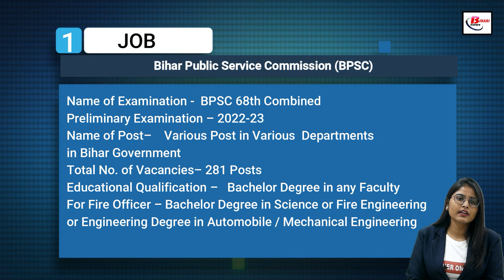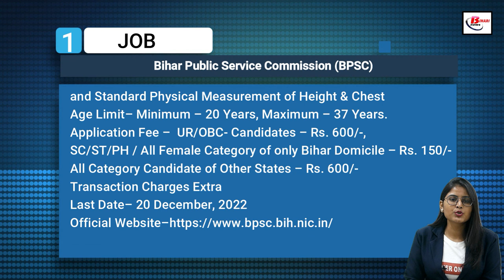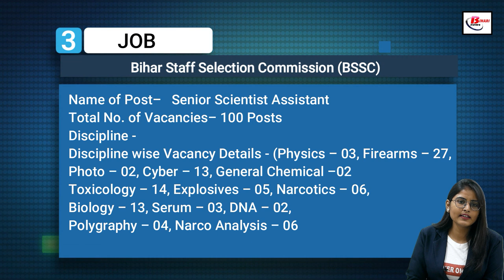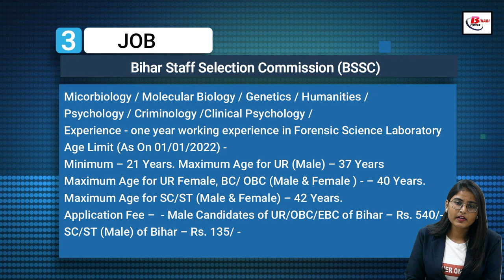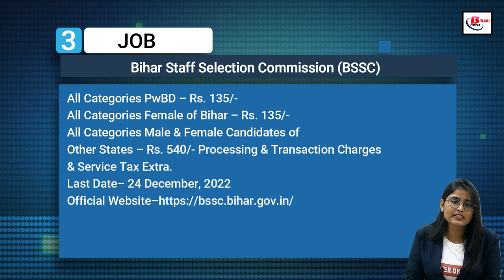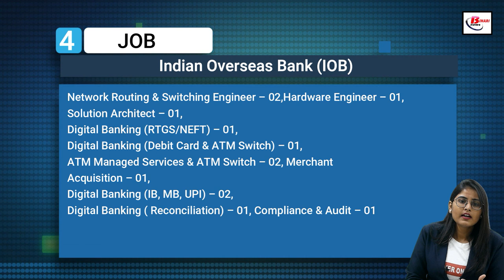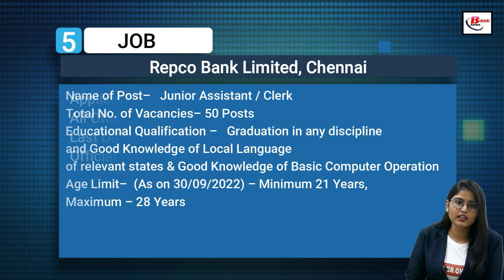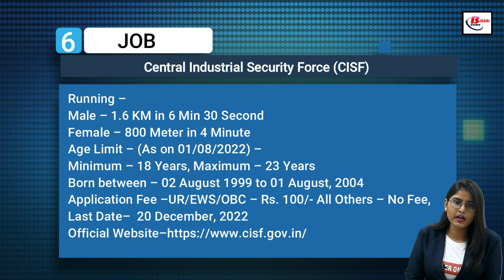Weekly Job November 4th Week Vacancy in ,BPSC, Bihar Police, BSSC, IOB, REPCO BANK, CISF, IOCL PGCIL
Get Latest Indian Government Job Vacancy Notice of November 4th Week 2022 .  Vacancy in BPSC, Bihar Police, BSSC, IOB, REPCO BANK, CISF, IOCL,  PGCIL

1.  BPSC 68th Vacancy Details -

3.BSSC Vacancy Details -

4. IOB Recruitment Details - .

5. REPCO BANK Recruitment Details -

6. CISF Recruitment Details -

7.  IOCL Recruitment Details -.

8.PGCIL  Recruitment Details -.

Hash Tags #

BiharPoliceRecruitment 2022
PGCIL Recruitment2022